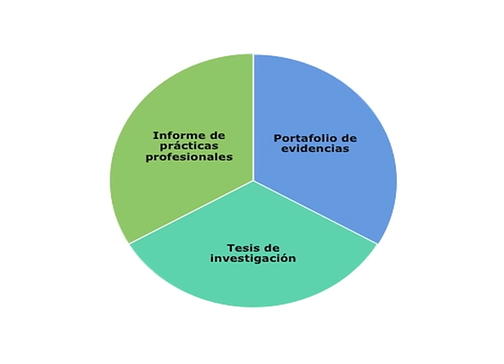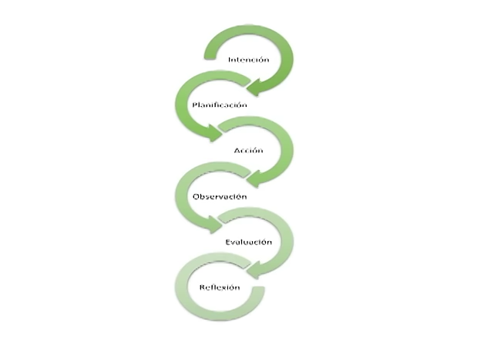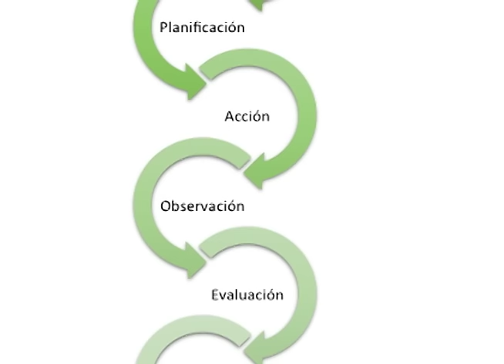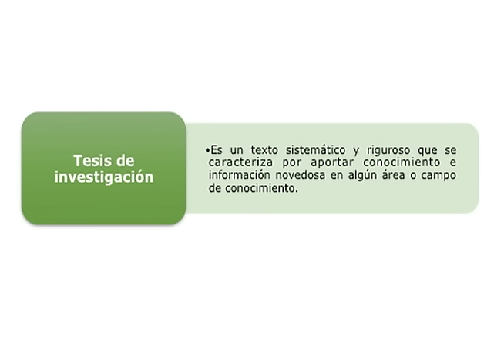Modalidades de titulación, Plan de Estudios 2012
En el presente video se describen las mododalidades que se consideran para titularse mediante el Plan de Estudios 2012.